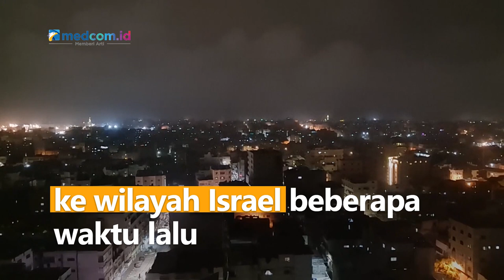Detik-detik Jet Tempur Israel Serang Jalur Gaza Selatan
Jet tempur Israel melakukan serangan udara di jalur Gaza Selatan. Serangan menargetkan lokasi pembuatan senjata Hamas. Serangan ini disebut sebagai pembalasan atas gerilya Palestina yang menembakan roket ke wilayah Israel beberapa waktu lalu. Peluncuran roket ini menjadi eskalasi terbaru setelah bentrok yang terjadi di Yerusalem. Belum ada laporan terkait korban maupun kerusakan. APTN.